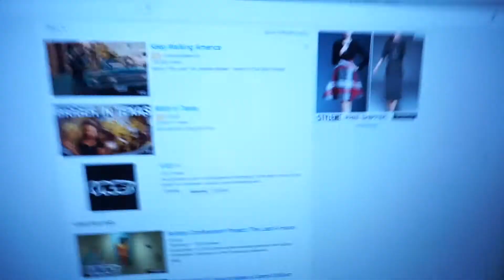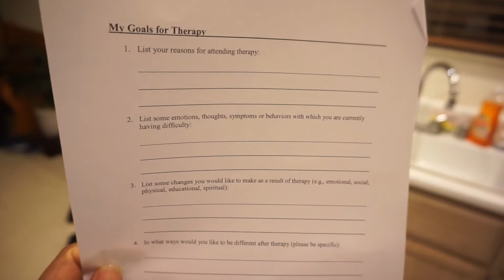Damn Monday Already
Welcome to the Tara81 channel. A little history about our channel, we have been on here since Youtube started and took a break once we decided to have a child. In the recent years we have decided to share some of the events in our lives and daily activities with you all. So show your girls Rhae and Tara some love, and dont forget about our little guy Tai.

Peace